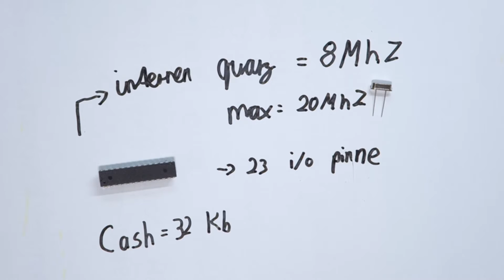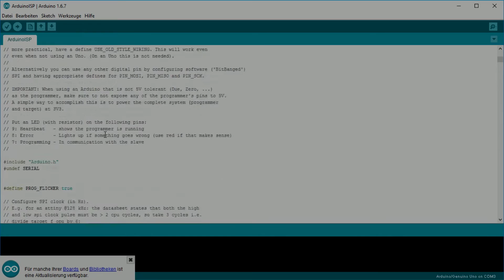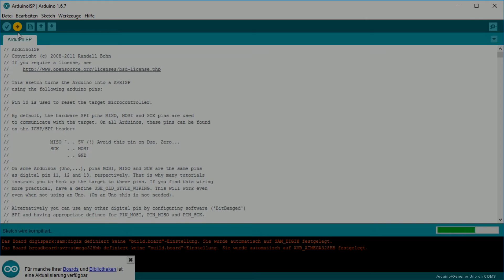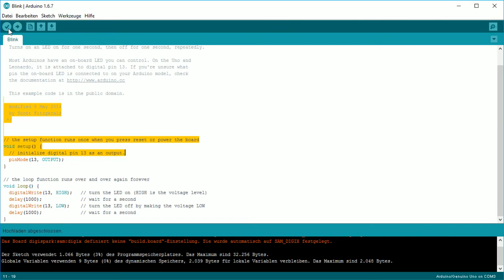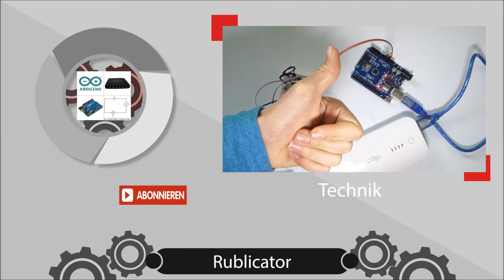Arduino Atmel 328p programmieren & ARDUINO STANDALONE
In diesem Video programmieren wir eine Atmel-328p mit Hilfe eines Arduinos an.

Ihr benötigt diese  Komponenten:

Wallst du weitere Fragen hast, kannst du mir ein Kommentar schreiben!

Euer Rublicator